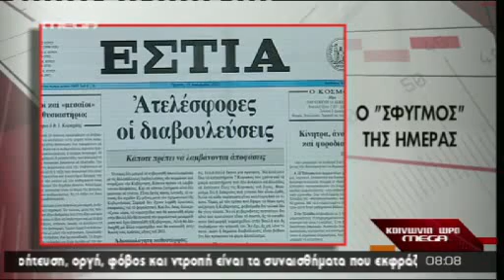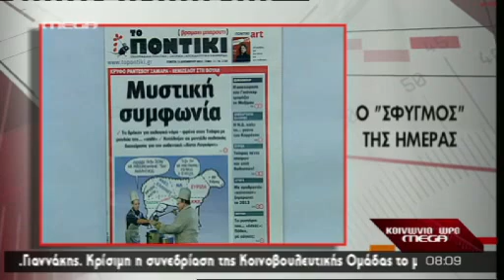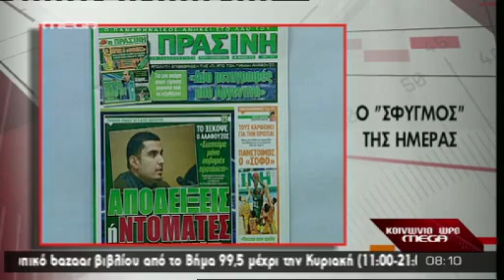ΤΑ ΠΡΩΤΟΣΕΛΙΔΑ ΤΩΝ ΣΗΜΕΡΙΝΩΝ ΕΦΗΜΕΡΙΔΩΝ 13/12/2012